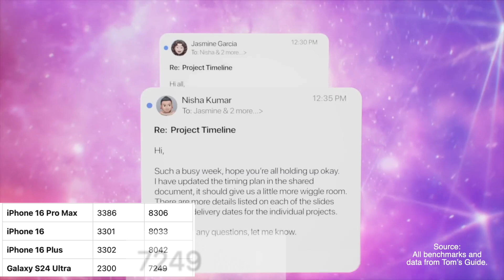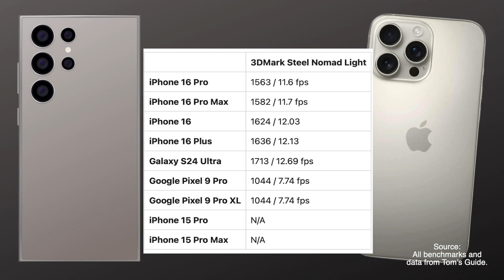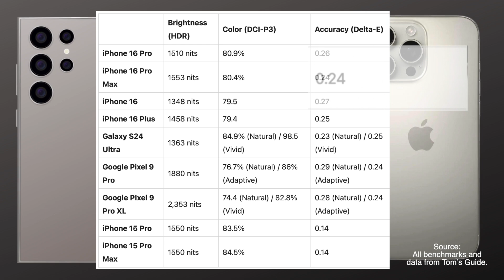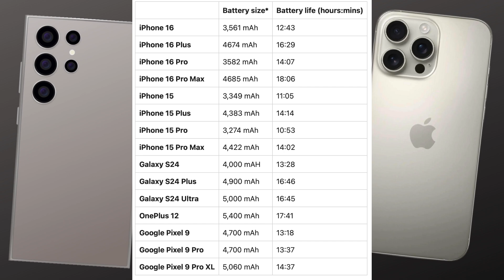iPhone 16 Pro Max Vs S24 Ultra Benchmarks: CPU, Gaming, Editing, Display, Charging, Battery Life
In this video, I briefly compare the iPhone 16 Pro Max to the Samsung Galaxy S24 Ultra, two of the top flagship smartphones of 2024. From Geekbench CPU benchmarks to 3DMark graphics tests, I break down how these phones perform in real-world tasks, gaming, display quality, charging speed, and more.

I’ll help you decide which one is right for you, but both are awesome!

I forget to mention one additional fact for display:
The Galaxy S24 Ultra's anti-reflective coating reduces glare by up to 75%, significantly enhancing the viewing experience in bright conditions compared to the iPhone. This makes outdoor visibility much better with fewer reflections.

IMPORTANT NOTE: When comparing the iPhone 16 Pro Max and Galaxy S24 Ultra, keep in mind that benchmark tests and real-world performance can sometimes show different results. While benchmarks like 3DMark might give the edge to the Galaxy S24 Ultra in ray tracing and certain synthetic tests, real-world gaming performance, as seen in Genshin Impact, shows that the iPhone 16 Pro Max delivers higher frame rates and smoother gameplay. This is important to consider depending on your specific use case—whether you prioritize benchmarks or actual gaming experience.

To buy iPhone 16 Pro Max from Amazozn UAE:

To buy Samsung Galaxy S24 Ultra from Amazon UAE: